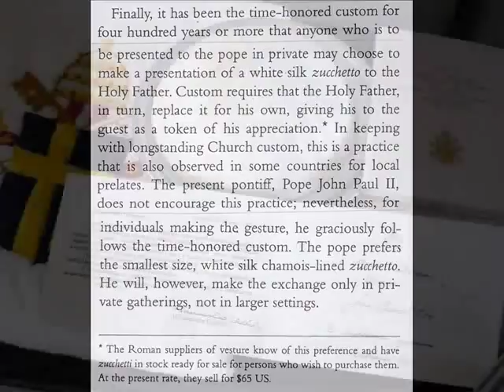The Pope's Pileolus